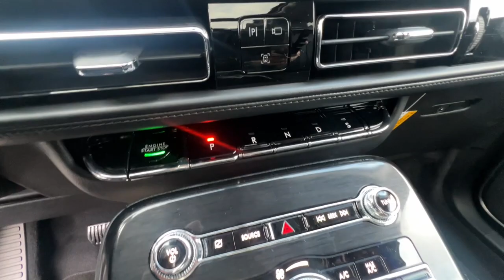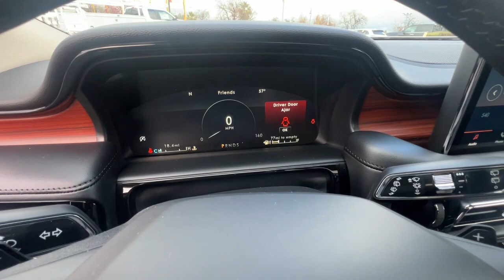2023 Lincoln Nautilus Redding, Eureka, Red Bluff, Northern Corning California, CA 23F640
PRISTINE WHITE MET 3C New 2023 Lincoln Nautilus Reserve available in Redding, California at Crown Motors Redding. Servicing the Eureka, Red Bluff, Northern California, Corning, CA area.
2023 Lincoln Nautilus Reserve - Stock#: 23F640

Contact Crown Motors Redding / Crown Motors Nissan today for information on dozens of vehicles like this 2023 Lincoln Nautilus Reserve. Want more room? Want more style? This Lincoln Nautilus Reserve is the vehicle for you. Todays luxury vehicle is not just about opulence. Its about a perfect balance of performance comfort and attention to detail. This 2023 Lincoln Nautilus Reserve is the perfect example of the modern luxury. Enjoy the grip and control of AWD performance in this nicely equipped Lincoln Nautilus Reserve.